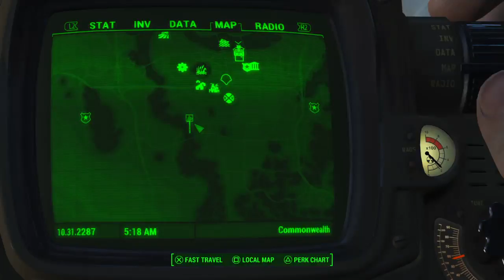The Assault of the Nuclear Fist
We assault a Super Mutant base and are unpleasantly surprised to meet Mr. Nuclear Punch, who we hope to loot and steal his nuclear power.